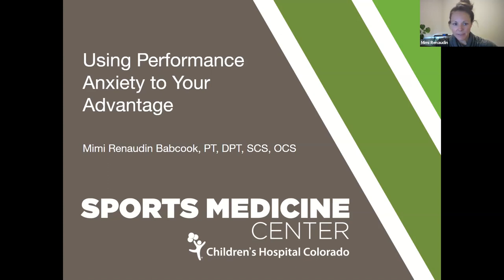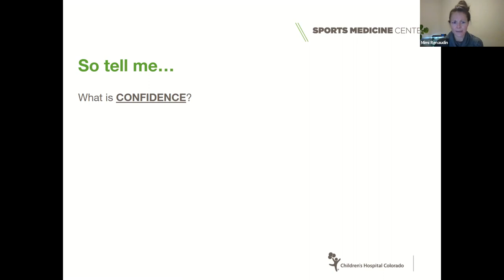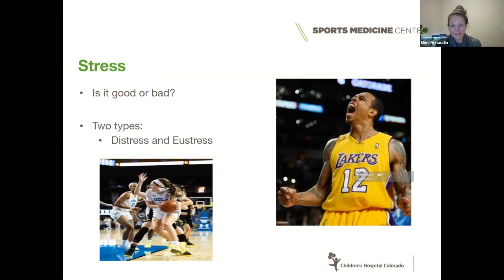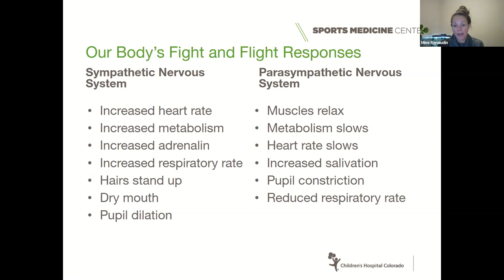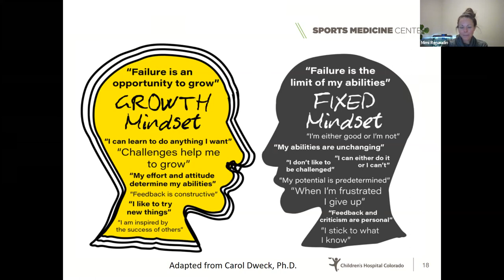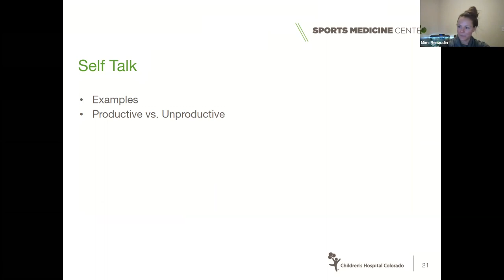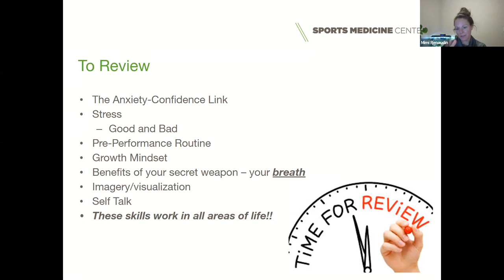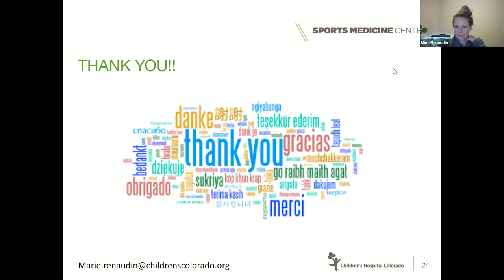Using Performance Anxiety To Your Advantage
For our first Speaker Series, we addressed sports performance anxiety. Listen in as Mimi Renaudin, PT, DPT, SCS, OCS, Children’s Hospital Colorado, Sports Medicine Center dives into the topic.